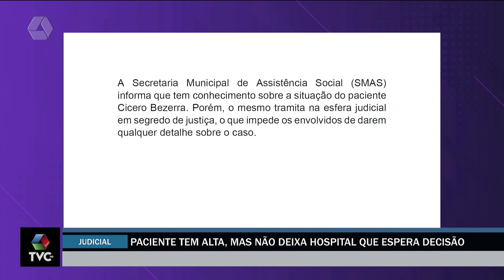Paciente tem alta, mas 'mora' em hospital há seis meses